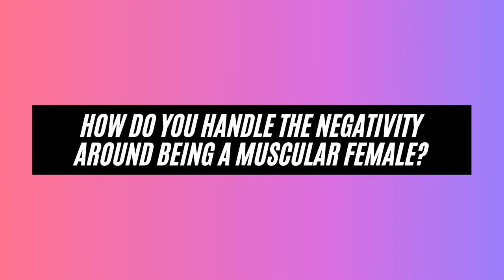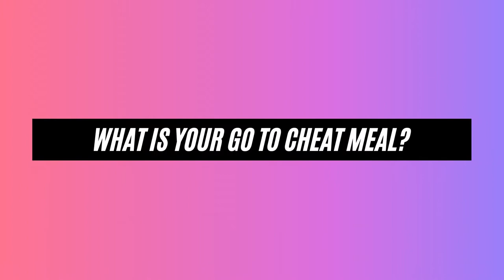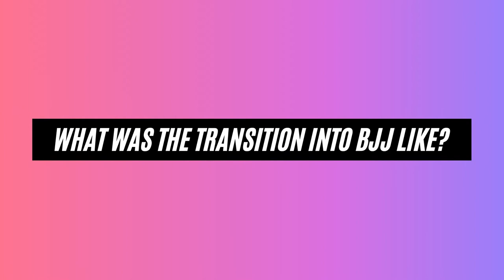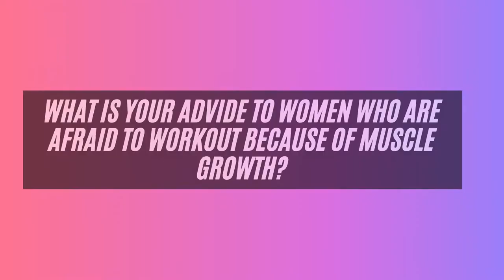FemFit Podcast Ep. 17 - Jessica Jean-Augustine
Jessica Jean-Augustine is an Olympic weightlifter from Canada who currently resides in the United States. She discusses her journey into weightlifting, jiujitsu, goals and more...